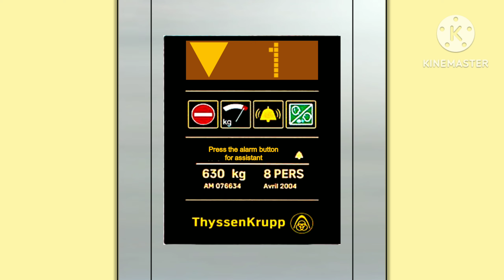Animated: ThyssenKrupp MRL Traction Elevator @ Tyler Housing Estate, Winterwood, Tonyland (West)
*NOTE: No Animated Arrow From Indicators!

Credits:
1. ALP - ThyssenKrupp Focus Fixtures
2. @benolifts - Button Beep, Chime, Motor Sound And Voiceovers
3. @escalatorgeek881 - Door Sounds
4. @LEVCKSHK And @SkyscraperContentKS - Hand And SIGMA LED Fonts

Inspired By All Or Everyone Entrie Users.

Technical Specifications:
Brand: ThyssenKrupp
Type: MRL Traction
Floors Served: G, 1-2
Stops: 3
Capacity: 8 Persons & 630kg
Model: Focus
Year Installed: 2004
History: Original
Ride Path: G (Up) 2 (Down) G

You Are Not Allowed To Make Use Of This Video Without TonyGamerRBLX Official's Agreement And Permission.